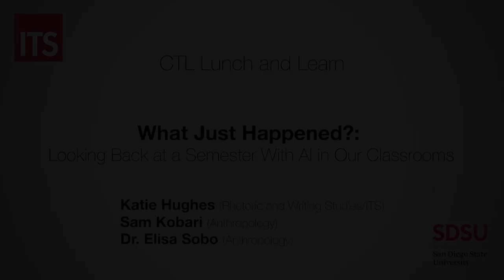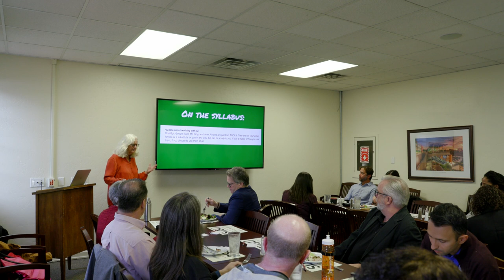What Just Happened? Looking Back at a Semester with AI in our Classrooms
Center for Teaching and Learning
Lunch and Learn 3